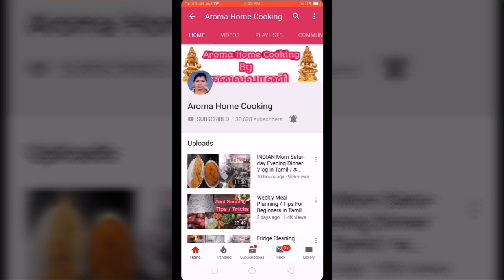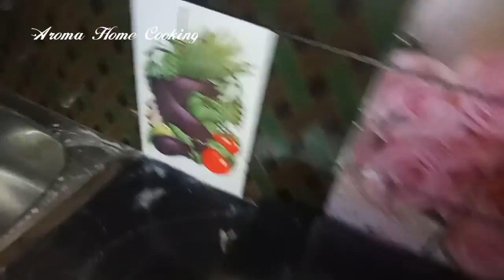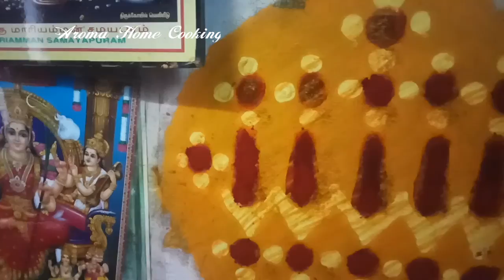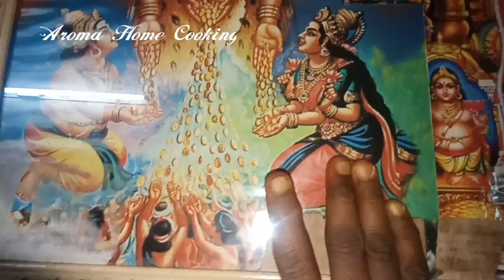Thursday Pooja Cleaning Vlog / Cleaning tips in Tamil / Kalaivani Samayalarai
Hello Everyone 💞💞💞💞💞💞🌹🌹🌹🌹
This is Kalaivani Samayalarai Welcomes you all to this Channel My Thursday Full Day cleaning Routine
In this video I showed how to clean brass Pooja vessels or Pooja things or Pooja items at home

Simple Kubera Pooja

Kubera Vilakku

Thank you Guys for Spending your Time on this Video🎥 if you 👍Like this Video Share it with your Relatives 👪 and Friends 👬👭and always stay Connected with us to Enjoy Amazing videos 🎥don't forget to Support My Channel SUBSCRIBE for My Next Post don't forget to Click the Accompanying  Bell 🔔 Icon Don't forget to post your thoughts in the comments ✉️